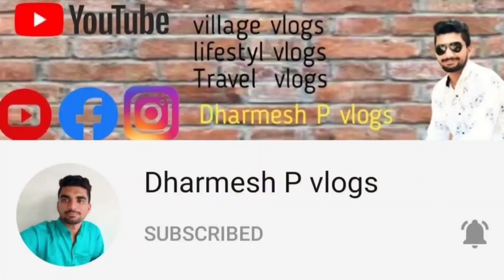achanak se openr aa gaya chacha ke Ghar se FIR kya hua😱|Dharmesh P vlogs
Well hello namaste kemcho swagat hai aapka Dharmesh P vlogs me

=Video ko like jarur karna
=Video Pasand Na Aaye to dislike
   karna lekin reason jarur chhodana
   comment mei
 =aise hi amazing se videos ko time to
    time dekhne ke liye channel ko jarur
    Videos ki notification sabse
    pahle  mile